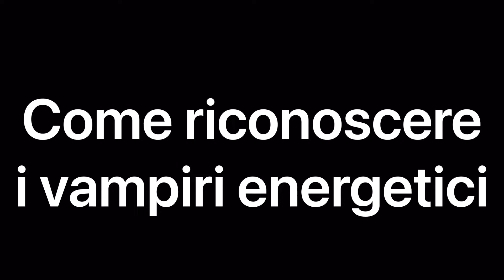Come riconoscere i Vampiri Energetici Tre Consigli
Come riconoscere i Vampiri energetici tre consigli per stare bene .
📩 PER RICHIEDERE UNA CONSULENZA 📞
VAI SUL SITO:
E CLICCA SULL’ ICONA WHATSAPP 📝📲

E visita il sito 👇🏽

✅tutti i giorni articoli e contenuti per imparare ad amarsi e vivere felici

✅Seguimi e ascolta i miei podcast su Spreaker.com
Amore Imperfetto
Sono i podcast degli articoli del blog 📌dei mini corsi molto utili per autostima e crescita personale

🌶 tutti i giorni un articolo/mini-corso  per vivere felice ed imparare ad amarti

🌶tutti i giorni uno spunto in più per diventare forti e costruire relazioni sane

🧐se ti interessa un argomento in particolare scrivimelo  nei commenti e lo approfondiremo insieme!

Il mio obiettivo è trasmettere  alle persone l’amarsi di più e comunicare meglio con se stessi e con gli altri.
Per trasformare le nostre debolezze e il nostro dolore, in punti di forza.

Per 23 anni ho svolto migliaia di ore di consulenza, per aiutare gli altri a migliorarsi esteticamente, diventare più forti, sicuri e prendersi cura di se stessi.❤️

Questo mi ha consentito di creare materiale audio, video e contenuti social volti alla crescita personale.

✅Stiamo facendo arricchimento personale

⚠️Non stiamo facendo terapia a nessuno per qualsiasi problematica potete rivolgervi agli specialisti di competenza.

⚠️ approfondite sempre tramite un vostro specialista di fiducia qualsiasi dubbio possa sorgere relativamente alle vostre condizioni emotive.